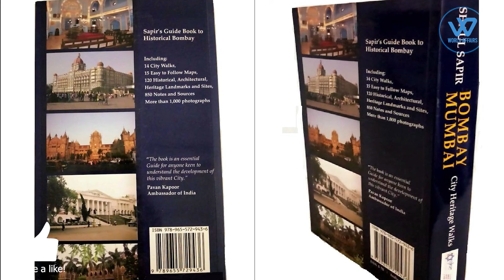A New Quad Is Forming?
India, which is a member of the Quad group alongside America, can now join another similar organisation.This new organization could be formed between the US, Israel, India and the United Arab Emirates.

The Foreign Ministers of the United States, India, Israel, and the United Arab Emirates will meet for the first time on Monday evening, that is on , October 10, 2021, with the objective of strengthening coordination and economic partnership throughout West Asia.
The meetind  to be held in virtual format coincides with the visit of Foreign Minister S Jaishankar to Israel.  Previously, India-Israel-UAE considered trilateral commercial initiatives following the establishing of diplomatic ties between Israel and the UAE last year . This organization can play an important role in the West Asia region
During his visit to Israel he  met with members of the Indian Jewish community in Israel on Sunday, praising their commitment to strengthening ties between the two countries. He compared the group to a "umbilical chord" that connects Israel and India, and expressed optimism that Indian Jews will "bring the two countrys even closer together in the future years." Jaishankar particularly admired the community's 'unique' blend of Israeli and Indian customs, such as the removal of shoes before entering a holy building and the celebration of certain festivals.